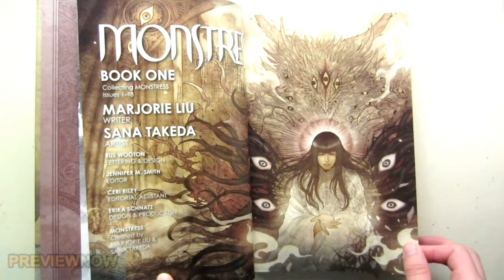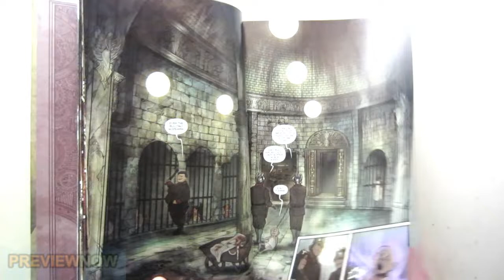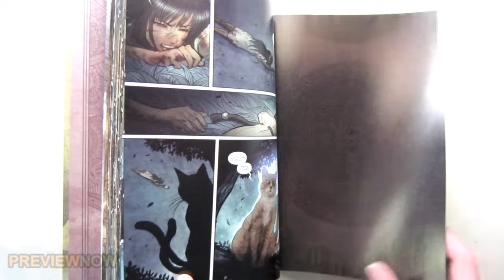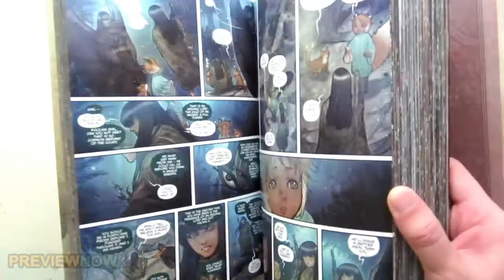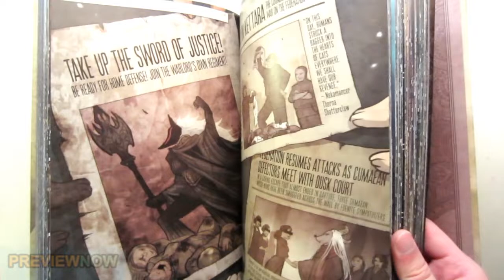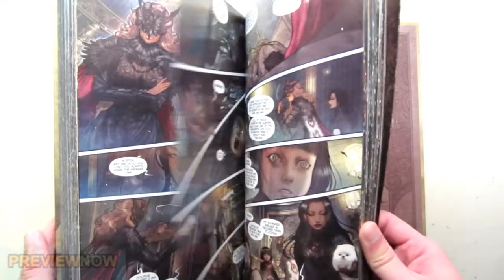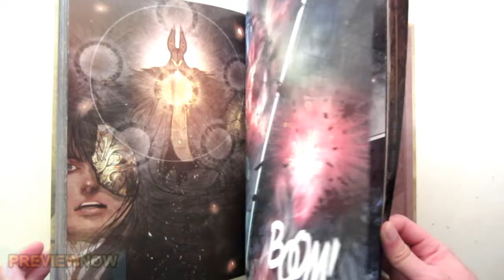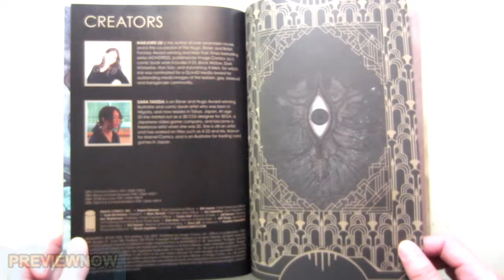Monstress Book One Graphic Novel Flip Through Hardcover